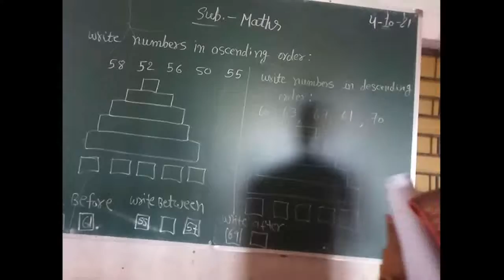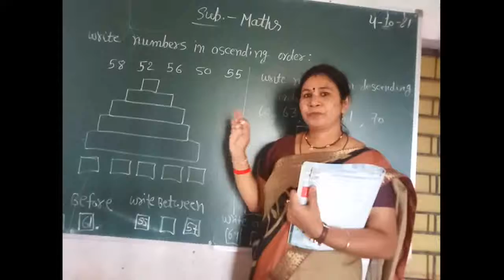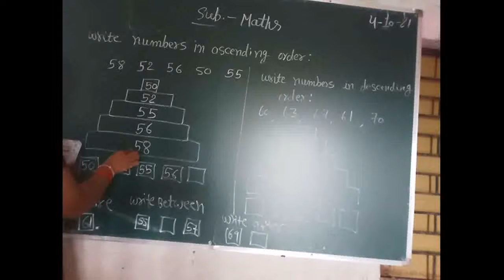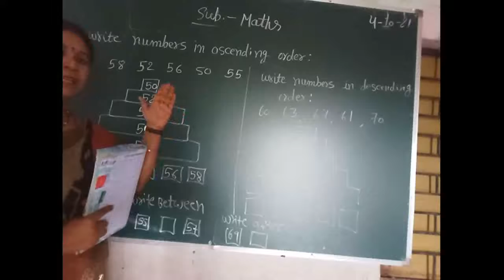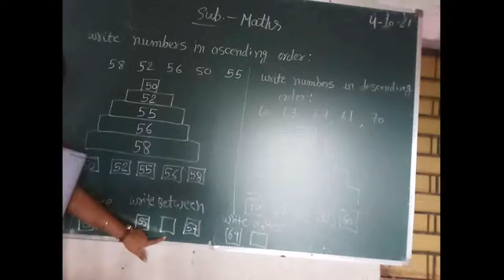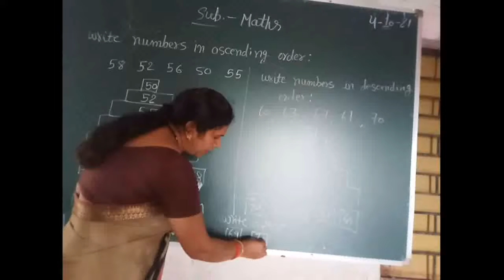October 5, 2021